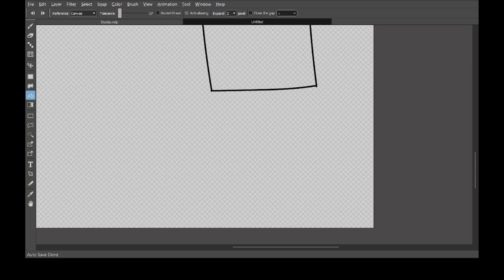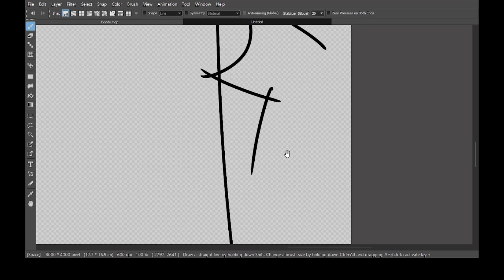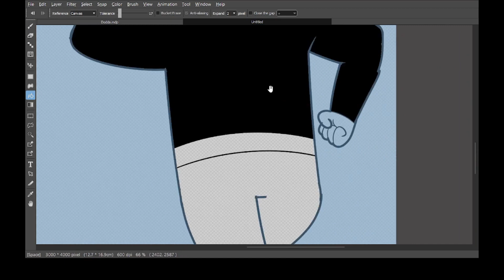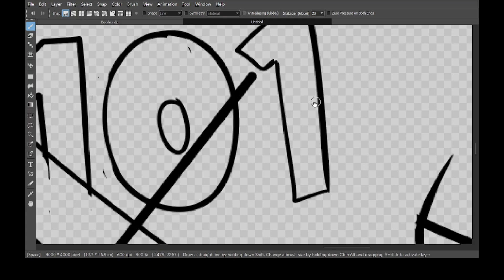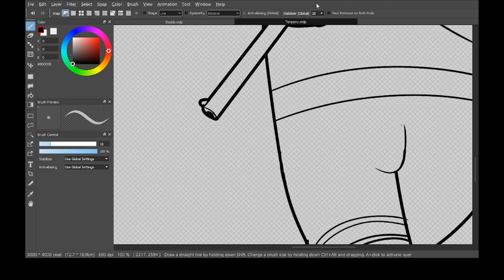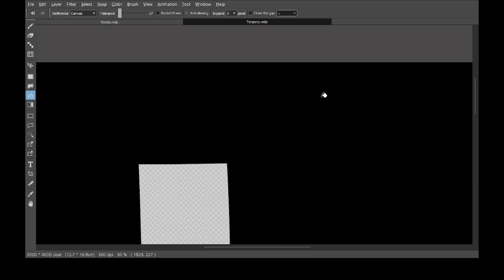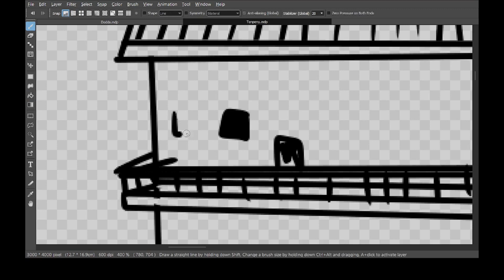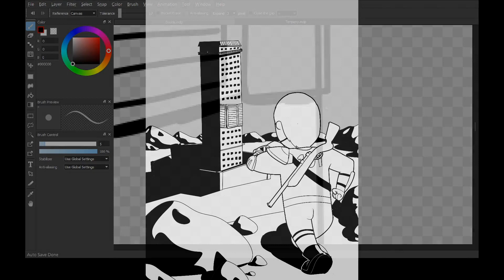The most messed up quest in Fallout 3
Fallout 3: Leroy's Tale of Ghouls, Tenpenny Tower, and Todd Howard's Wild Ride
Join me on a journey through the haunting world of Fallout 3 as I revisit the unforgettable quest involving the Ghouls and Tenpenny Tower. In this art commentary, Leroy shares his personal story of encountering this moral dilemma and the shocking twist that left a lasting impact on him even in his old age.

Watch as Leroy delves into the captivating narrative and artistic design of this quest, exploring themes of prejudice, choice, and consequences in the post-apocalyptic wasteland. As we unravel the story, be prepared for some quirky Todd Howard jokes sprinkled throughout—because what's a Fallout discussion without a nod to the man himself?

Whether you're a seasoned Fallout fan or new to the series, join us for a thought-provoking and humorous analysis of one of the most memorable quests in gaming history. Let's dive in and discover the artistry behind this iconic game together!